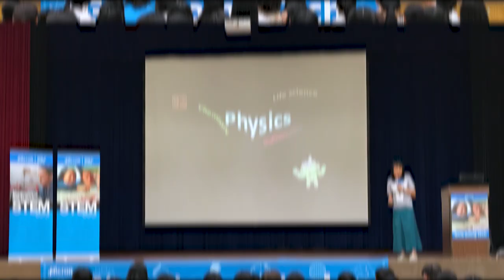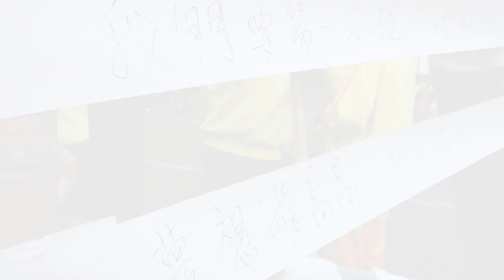Micron Foundation Taiwan - Girls Going Tech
Micron Foundation worked with Taiwan Girls Going Tech in 2019 to help inspire girls to pursue career in technology